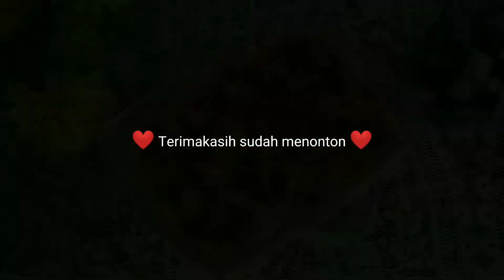IDE CAMILAN RUMAHAN SUPER MUDAH | MANIS LEGIT ROTI PISANG | IDE JUALAN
Assalamu'alaikum...

Semoga dalam keadaan sehat selalu.
kali ini sya mau bagi rresep camilan rumahan yg mudah banget cara buatnya.
untuk resep silahkan tonton video sampai selsai . Terimkasih.